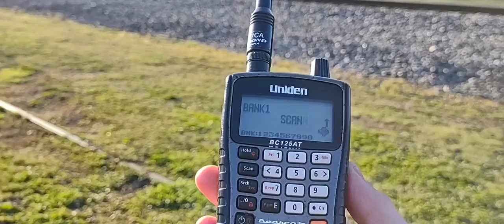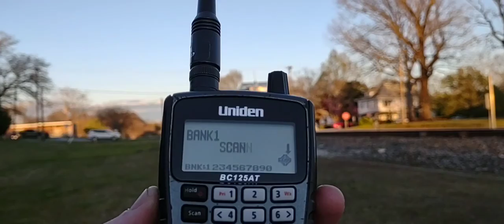2 Trains at Tayors SC